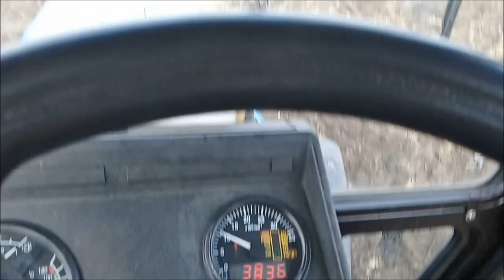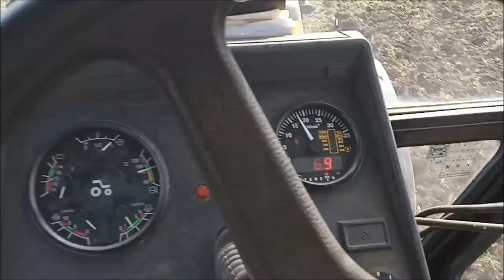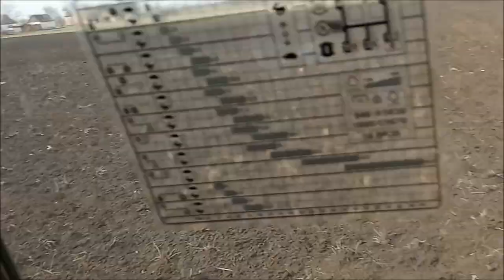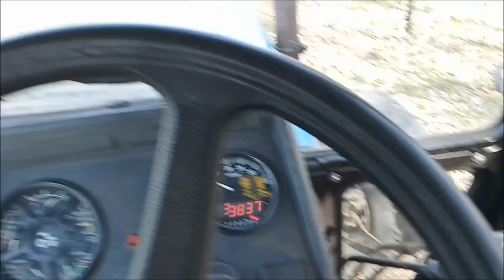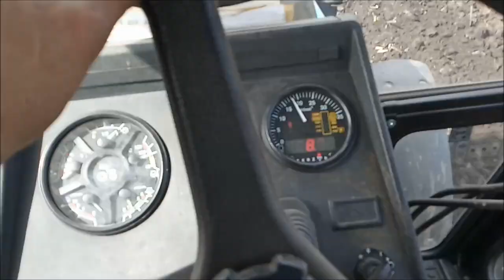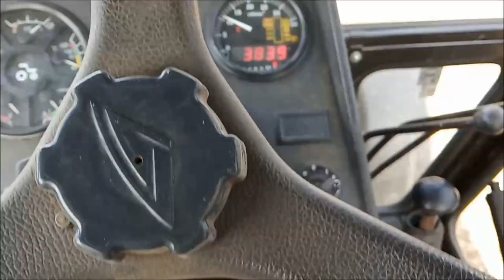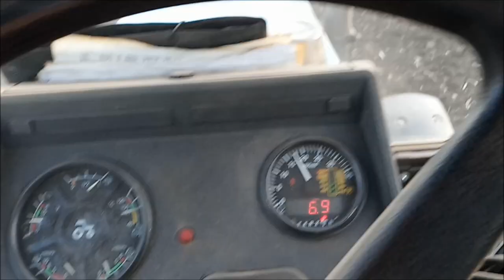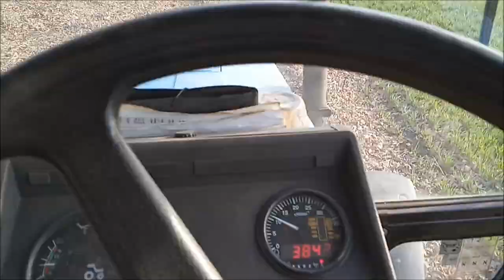Выехал бедетировать в поле В глухую забил барабан